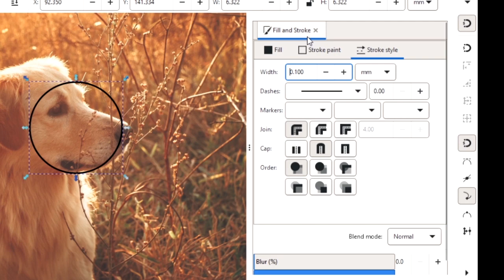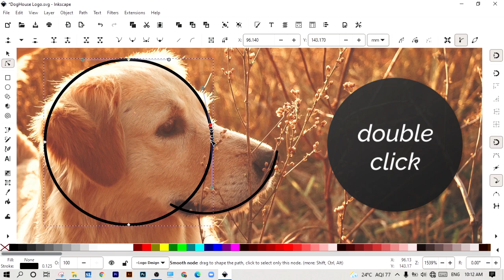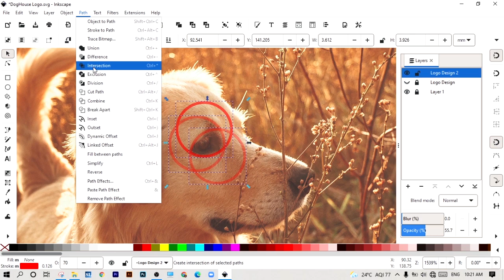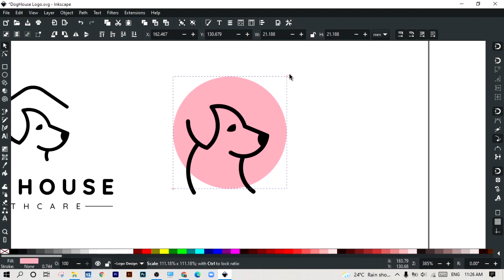Inkscape | Inkscape Logo Design Process | Inkscape Tutorial 2021 | inkscape vector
Doghouse Peth Care Logo Design